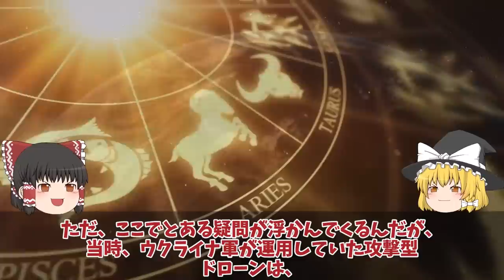【ゆっくり解説・軍事News】クリミアロシア軍航空基地から大黒鉛クリミア半島で相次ぐ大爆発に反抗開始！シンフェロポリ基地が烏軍ドローン攻撃？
引用・転載「出典：海上自衛隊ホームページ」
引用・転載「出典：航空自衛隊ホームページ」
引用・転載「出典：陸上自衛隊ホームページ」